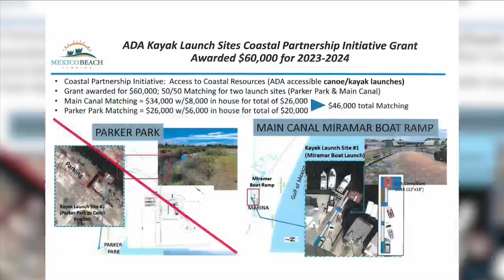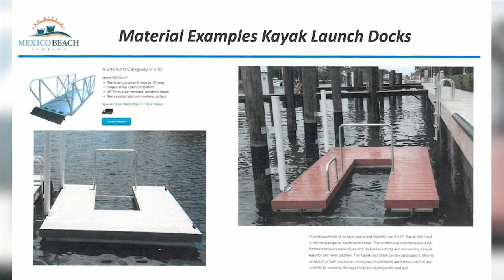New kayak launch approved in Mexico Beach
On Tuesday, Mexico Beach City Council members were presented with three possible sites for a new kayak launch.